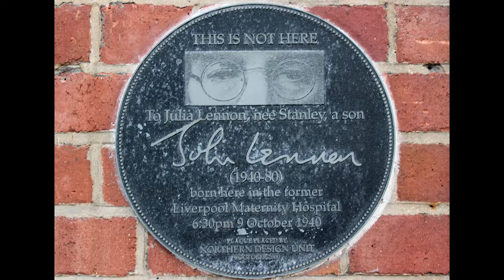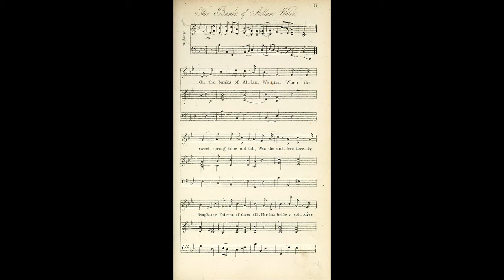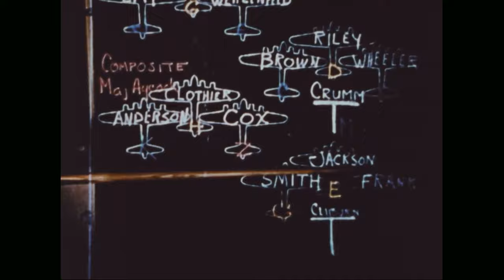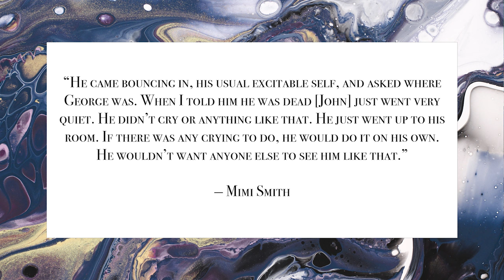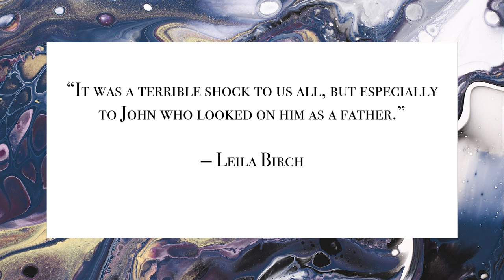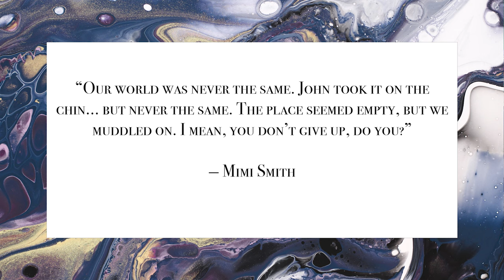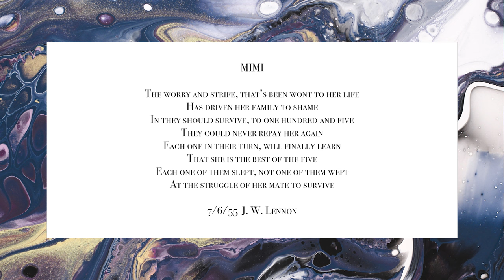Why John Lennon LAUGHED when his Uncle George DIED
Why did John Lennon laugh when his beloved Uncle George died?

In this video, we tell the story of the first time that a Beatle experienced the death of a loved one.

We celebrate the life of George Toogood Smith — John Lennon’s uncle and surrogate father — who had a profound impact on John’s childhood and personality.

This is the first episode in a new series of obituaries which will explore the lives and deaths of people connected with The Beatles. There are many extraordinary Fab Four stories about loss and grief which have never before been collected in one place, so please subscribe if you don’t want to miss future episodes of The Beatles obituaries.

*ABOUT*

✌️Hello, my name is Charles Bliss. I am a psychedelic journalist from Norwich, UK.

I make videos on the scientific, political and cultural impact of psychedelic compounds.

Psychedelics can change your mind. I want to know how.

On this channel, I am documenting my creative process as I write the manuscript for my first book. Here you can watch entertaining, educational videos about The Beatles, psychedelics and death.

🤯  For a free, weekly dose of mind-bending ideas, sign up to my email newsletter, Afterglow.

*LINKS*

*SOURCES*

_All These Years | Volume One: Tune In (Extended Special Edition)_ by Mark Lewisohn, Little Brown Book Group (2013)

_Can’t Buy Me Love: The Beatles, Britain and America_ by Jonathan Gould, Paitkus (2014)

_John Lennon: The Life_ by Philip Norman, Harper (2009)

_The Gospel According to The Beatles_ by Steve Turner, Westminster John Knox Press (2006)

*CREDIT*

*MUSIC*

Danny’s Music / Pixabay / Dar Golan / Music Town / Telecasted / Jimena Contreras

*GEAR*

This channel relates the author’s investigative reporting on lysergic acid diethylamide (LSD), dimethyltryptamine (DMT), psilocybin mushrooms and mescaline. The information provided on this platform is for educational, historical and cultural interest only.

It is a criminal offence in the United Kingdom and in many other countries punishable by imprisonment and/or fines to manufacture, possess or supply lysergic acid diethylamide (LSD), dimethyltryptamine (DMT), psilocybin mushrooms and mescaline, except in connection with government-sanctioned research.

You should therefore understand that this channel is intended to convey the author’s experiences and to provide context and understanding of the current state of research into these psychedelic substances. It should not be construed as advocacy for the use of psychedelic substances under any circumstances outside settings except where their use is lawfully sanctioned, such as for legal scientific research.

This channel and the information therein is not intended to encourage you to break the law. No attempt should be made to use these psychedelic substances for any purpose except in legally-sanctioned clinical trials. The author disclaims any liability, loss or risk, personal or otherwise, that is incurred as a consequence, directly or indirectly, of the contents of this channel. Neither the author nor the publisher assumes any responsibility for psychological, physical, legal or other consequences resulting from the use of psychedelic substances.